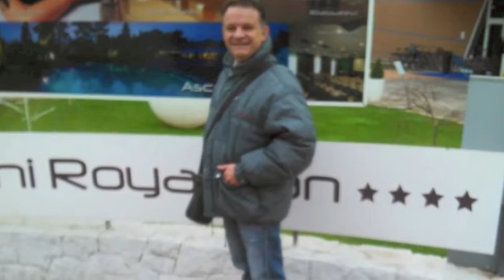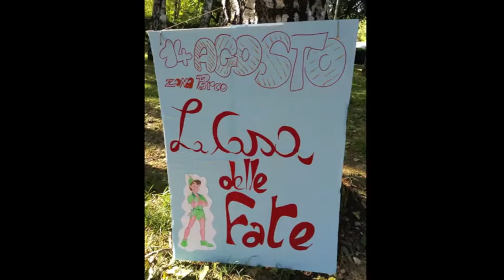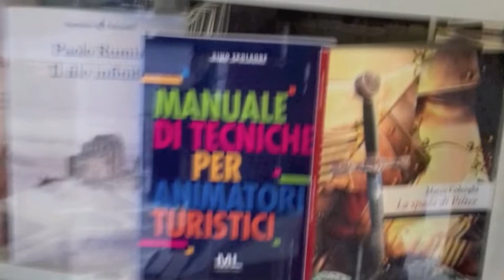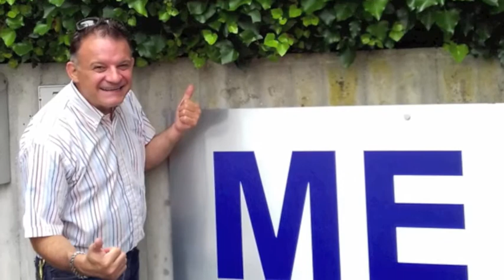Slide Show Gino Spolaore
Slide Show con le fotografie di animazione di Gino Spolaore - 2020